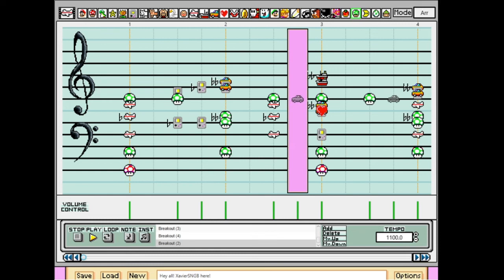Mario Paint | Breakout - 3D Dot Game Heroes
Hey all! XavierSNGB here with what's basically the old outro theme for Scott the Woz. While it originally came from 3D Dot Game Heroes, it's basically become Scott's theme at this point. I've never played 3D Dot Game Heroes, but it's basically a Legend of Zelda clone and one that not a lot of people played from what I've heard.